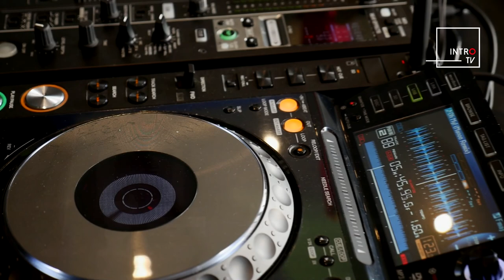INTRO -TV | Niv Yefet LIVE Set 11/2017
introdjs.co.il
INTRO-TV by introdjs
צילום : בני מנשרוב